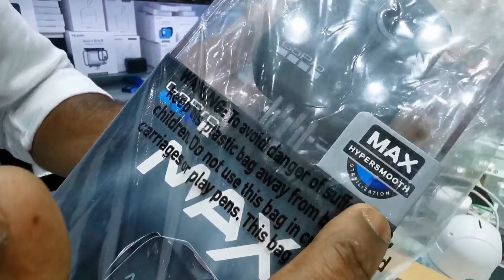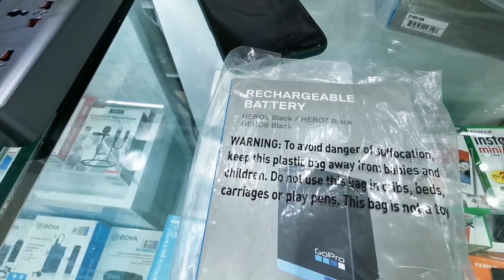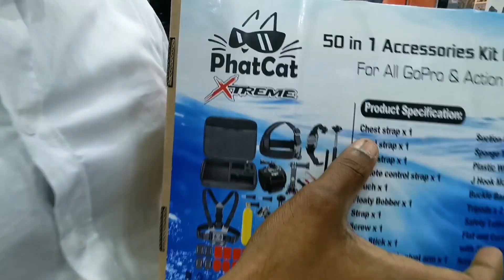Dubai Cheapest Electronic Market | Gopro , Insta 360 , Dji Osmo Pocket Price In Malayalam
Dubai Cheapest Electronic Market , in this vlog we tried to focus the wholesale rate of Gopro , Insta 360 , Dji Osmo Pocket action cameras and its accessories prices .This shop is located in burdubai area of dubai , where majority of wholesale electronic shops we can see

PRICE NOT INCLUDE VAT ( DIRHAM CONVERTED TO INDIAN RS - CURRENT RATE  20 INR)
GOPRO HERO 8 SINGLE PACK -                         1180 AED  -   23,600 INR
GOPRO HERO 8 SPECIAL BUNDLE PACK -       1400 AED -    28,000 INR
GOPRO HERO 9 SINGLE PACK-                           1525 AED  -  30,500 INR
GOPRO HERO 9 ADVENTURE COMBO PACK - 1900 AED -    38,000 INR
GOPRO MAX SINGLE PACK -                               1700 AED -   34,000 INR
INSTA 360 ONE R TWIN EDITION -                     1700 AED -   34,000 INR
INSTA 360 ONE R -                                                1150 AED -    23,000 INR
DJI OSMO POCKET 2 SINGLE PACK -                1120 AED -    22,400 INR
DJI OSMO POCKET 2 COMBO PACK -                1850 AED -   37,000 INR

SHOP DETAILS
CITY CHOICE GENERAL TRADING LLC
OPP ASTORIA HOTEL
AL FAHIDI STREET
BUR DUBAI ( UAE )
WTS APP NO- 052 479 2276 HANEEF  ( UAE CODE +971 )

Enjoy Food And Nature